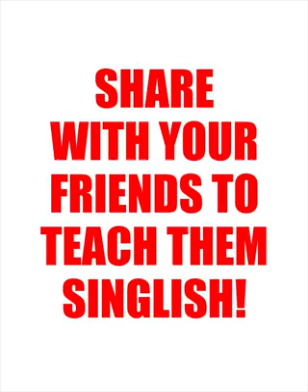Learn to speak SG style english